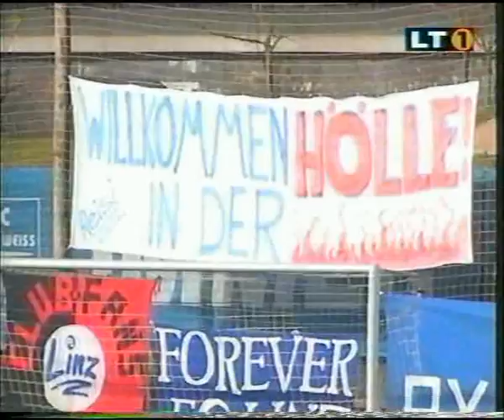FC Blau-Weiss Linz - Kapfenberger SV 0:0, 10. März 2001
Spiel zur 16. Runde der Regionalliga Mitte in der Saison 2000/01 am 10. März 2001 zwischen FC Blau-Weiss Linz und Kapfenberger SV, Endstand 0:0 vor 1.000 Zuschauern im Donaupark-Stadion Linz